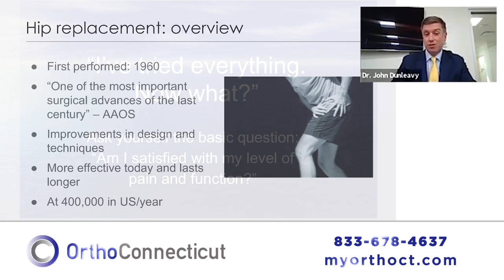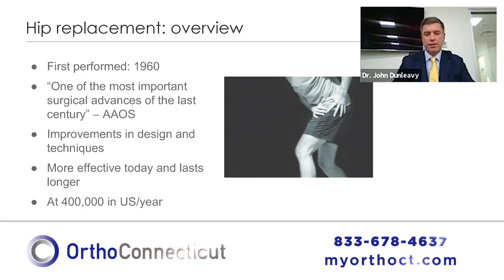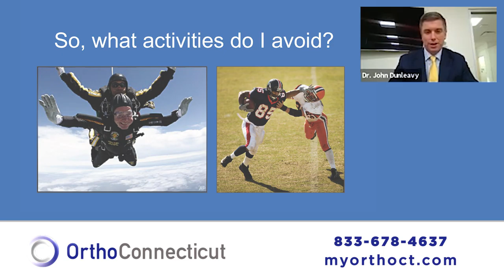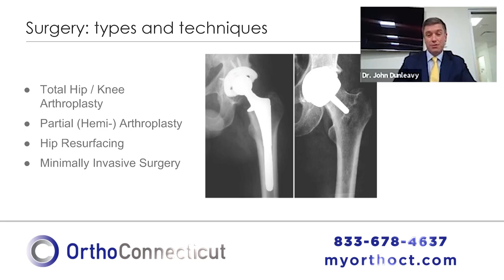Dr. John Dunleavy Talks About the Decision to Operate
OrthoConnecticut Total Joint Specialist Dr. John Dunleavy discusses what to expect once you've decided to replace you arthritic joint. Usually people decide to operate once they can no longer tolerate the discomfort. Dr. Dunleavy says most patients can expect to be able to do the things they were able to do before they started having pain. Arthritis pain typically impacts a patient's everyday quality of life motivating them to to choose a surgical procedure to reduce hip pain or knee pain. Dr. Dunleavy is a well respected hip and knee surgeon in Fairfield County and currently operates out of Danbury.